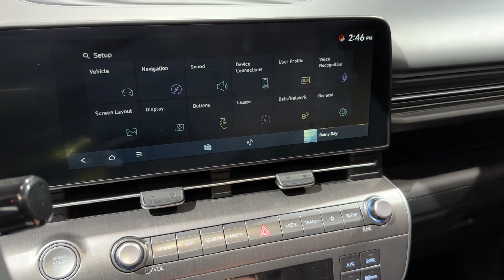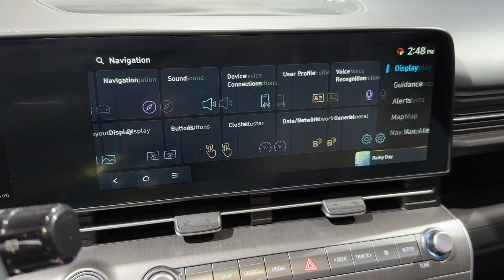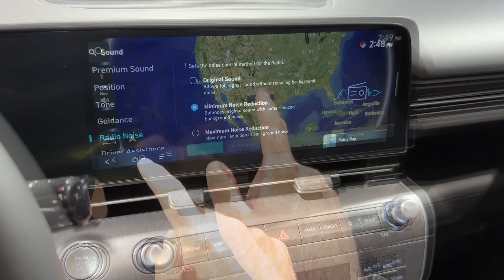HYUNDAI KONA 2024 - new INFOTAINMENT system & INTERIOR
In this video I show you the interior details of the all-new Hyundai Kona 2024 model with new infotainment system. How do you like it?

MODEL IN THE VIDEO:
Hyundai Kona 2024 Limited
1.6-liter 4-cylinder turbocharged engine, 190 HP
HTRAC
 eight-speed automatic transmission
COLOR: Mirage Green
Trunk space: up to 723 litres (based on SAE)
LED lights
2x 12,3-inch screen
19-inch wheels
Market launch (US model):  this summer, the Kona Electric will be available late fall